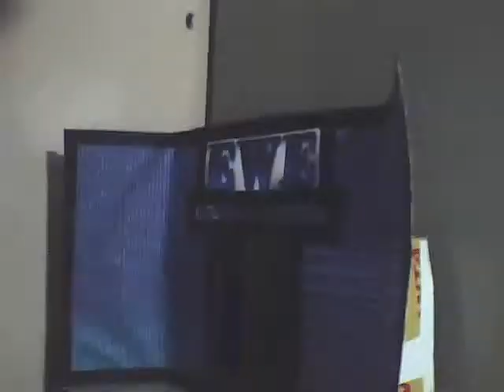EWE - Intro (test)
Test of my ewe intro.